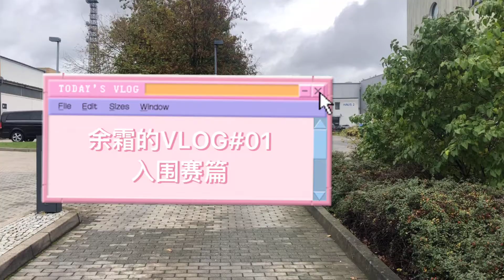「YSCandice VLOG 」| S9入围赛篇01 | First workday in Berlin, guess what I ate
【余霜的VLOG 】入围赛篇：第一天工作花絮，我在柏林吃了什么？
What I ate in Berlin these days? worlds 2019#